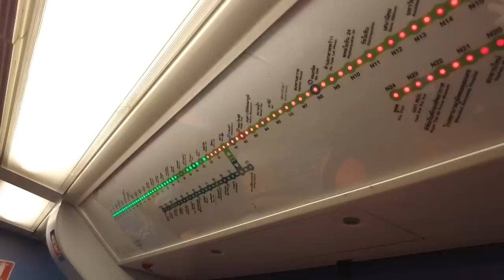Vlog #72: Tientravels - Bangkok and Friends